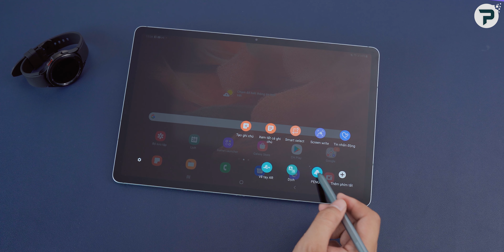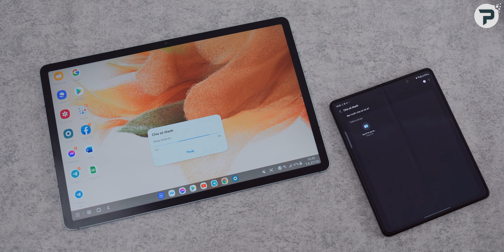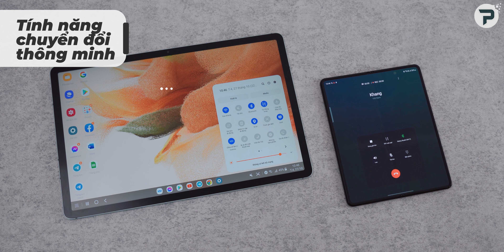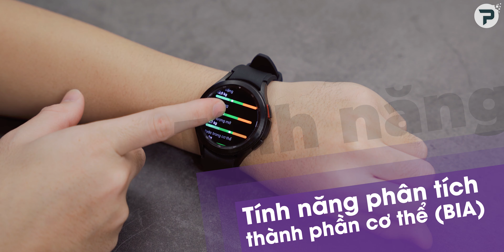1 tháng trải nghiệm Hệ sinh thái Galaxy: Xu hướng tương lai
Hệ sinh thái đang trở thành xu hướng mà các tín đồ mê công nghệ cũng như các nhà sản xuất đang hướng tới. Việc sử dụng chung 1 hệ sinh thái không chỉ mang đến cho người dùng sự kết nối liền mặc mà nó còn mang đến rất nhiều tính năng mà chỉ có sử dụng chung 1 hệ sinh thái mới có được. Một trong những thương hiệu có hệ sinh thái di động tốt nhất hiện tại là Samsung. Mình đã trải nghiệm hệ sinh thái Samsung được một thời gian, nay mình sẽ chia sẻ với các bạn thông qua video: "1 tháng trải nghiệm hệ sinh thái Samsung: Xu hướng tương lai"